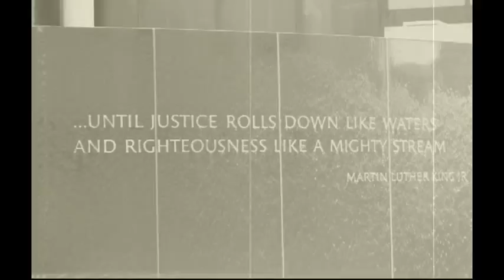Gettysburg Address by Sharon Morgan & Thomas DeWolf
Thomas Norman DeWolf and Sharon Leslie Morgan, authors of Gather at the Table: The Healing Journey of a Daughter of Slavery and a Son of the Slave Trade, recite President Abraham Lincoln's Gettysburg Address in honor of the 150th anniversary of the date upon which he delivered it on the battlefield, November 19, 1863.

Images are from sites visited by the authors, including the Gettysburg battlefield. Music is a recording of the Negro Spiritual "Wade in the Water" performed by attendees at the Coming to the Table National Gathering in Richmond, Virginia in March 2012.